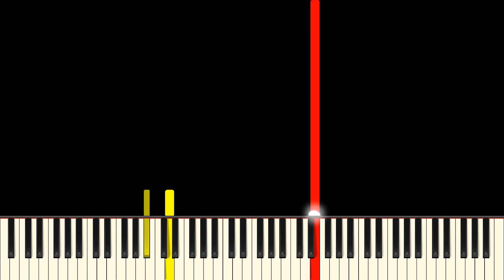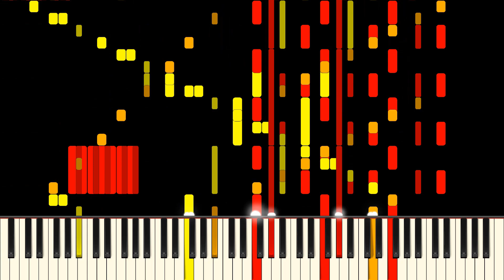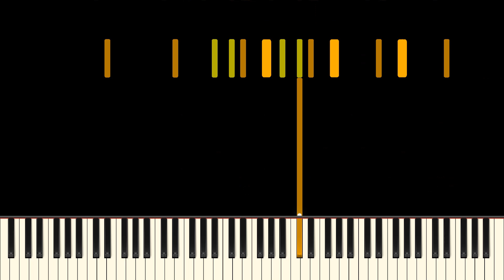RUSH MEAL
Creator: me